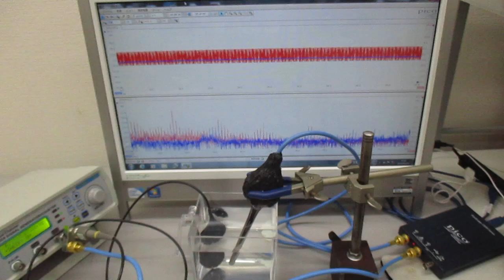超音波プローブの発振制御に関する基礎実験（表面弾性波の観察）